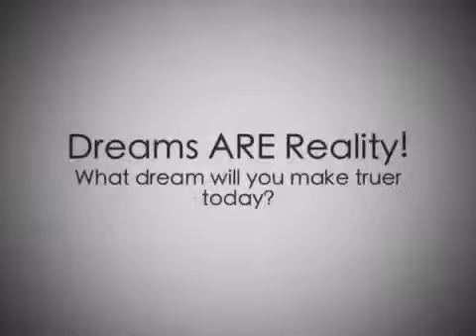28 Days 'til 40: Your Dreams Are REAL!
Holy crossover, Batman!  Check out the injury I gave myself to apparently have proof of a point I want to make.  Oh, the lengths I will go to just to show myself & others that dreams & reality aren't that far apart!!  Don't let me bleed for nothing...please live your dreams today.  That is all.